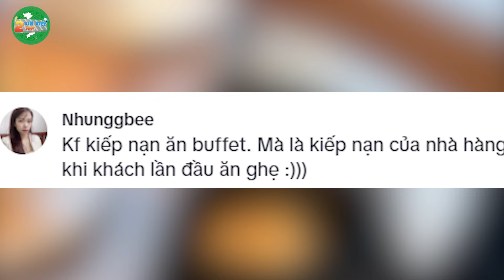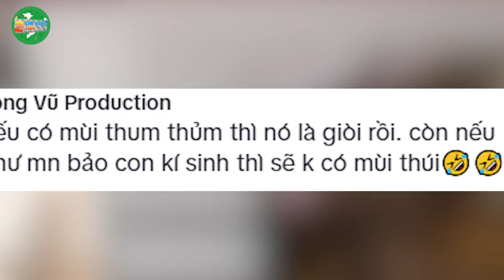Được tặng PROTEIN DÒI khi đi ăn BUFFET, thanh niên đăng PHỐT thì lại bị N.É.M ĐÁ | Tin Việt 2 Phút